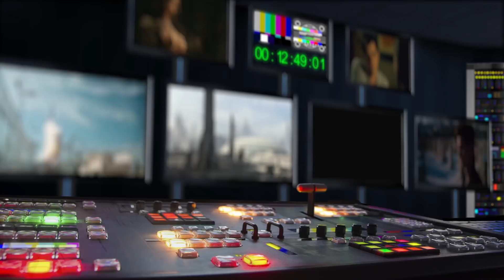Shoky & Morthy: Poslední velká akce (2021) teaser trailer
Shoky a Morthy jsou kamarádi od školních let a zároveň youtubeři s našláplou kariérou. Morthyho ale jejich dětinské pranky přestávají bavit a je tu i jeho nová přítelkyně, ambiciózní influencerka Sára. Když navíc jejich kontroverzní video s přepadením večerky sklidí na sítích kritiku, vyslouží si za něj veřejně prospěšné práce a jejich kanál přestane vydělávat, chtějí se kluci definitivně rozejít. Jedinou šancí, jak si napravit pošramocenou youtuberskou reputaci, je ďábelský plán na „poslední velkou akci“. Shoky, Morthy, Sára, svérázná lovkyně duchů Lucie a obstarožní youtuber Radomil se vydávají na divokou jízdu vstříc záhadnému motorestu Devět křížů.